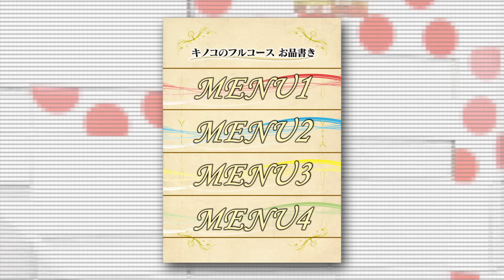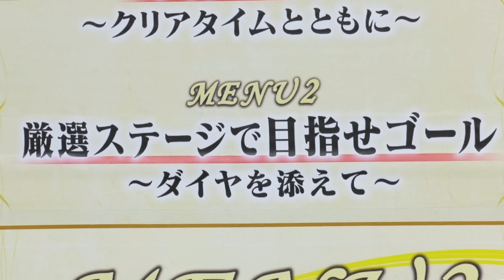よゐこのキノピオでぐるぐる生活 第1回